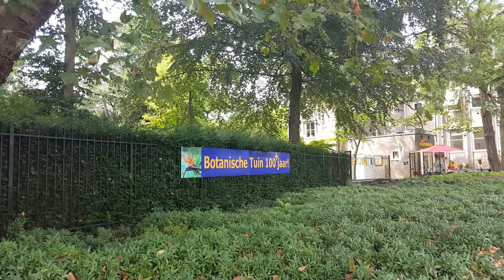Botanische Tuin Delft